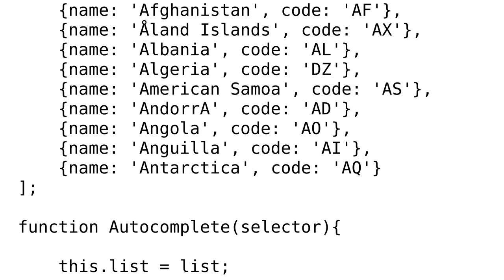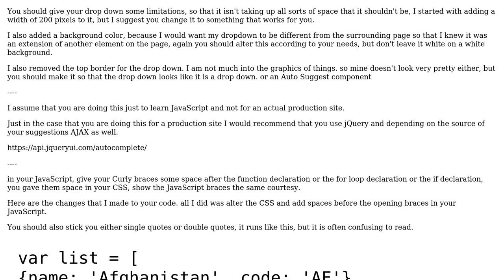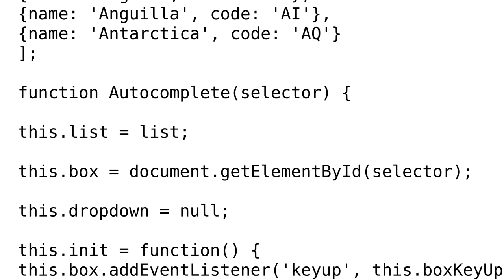Code Review: Simple JavaScript autosuggest component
With thanks & praise to God, and with thanks to the many people who have made this project possible! You are responsible for your own actions.